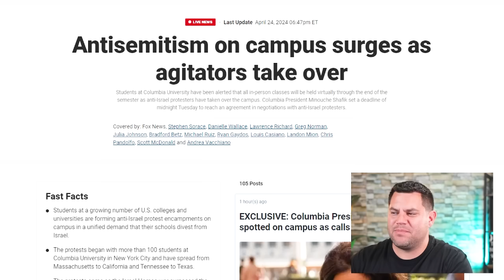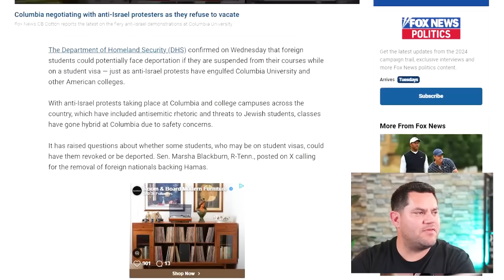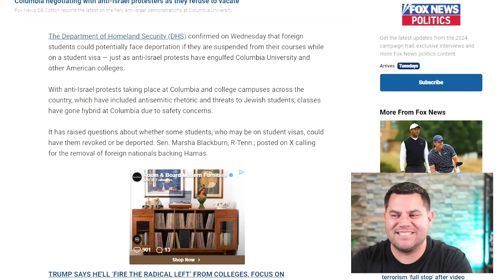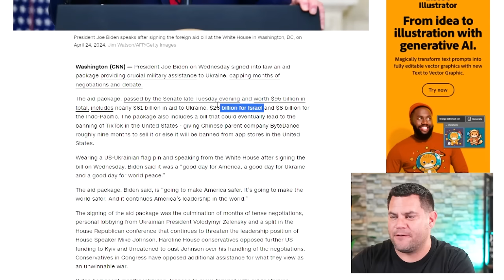WARNING | They Will Take Your License